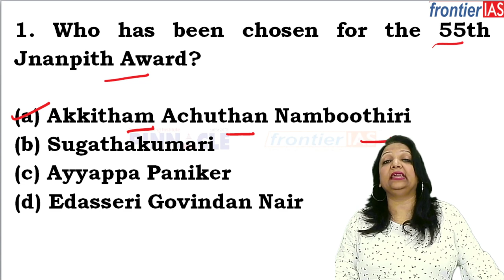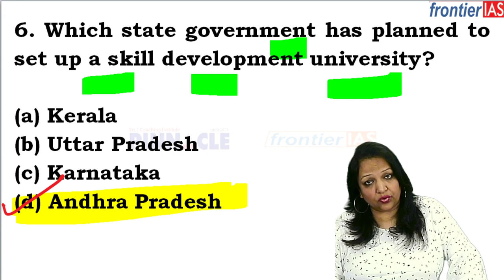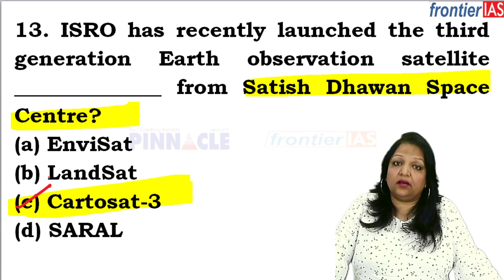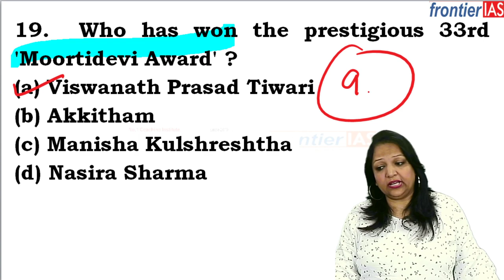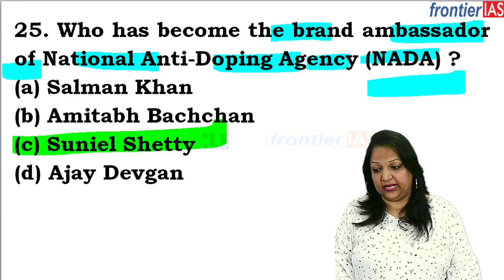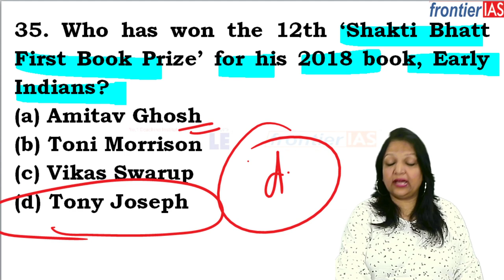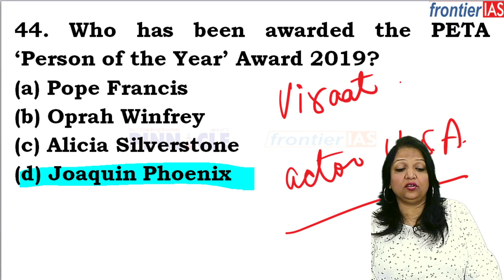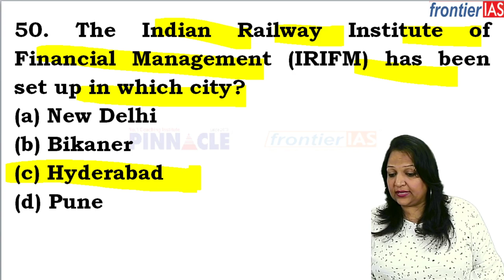WBPCS (West Benal Public Service Commission ) Crash course Current affairs Part 1